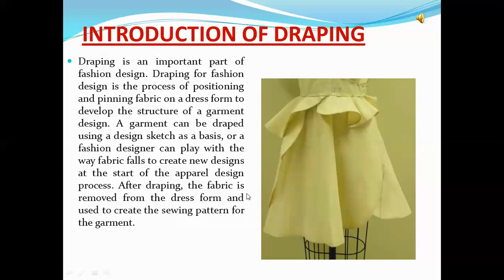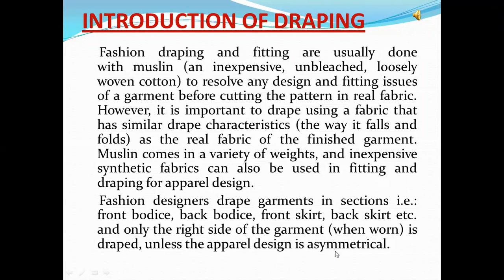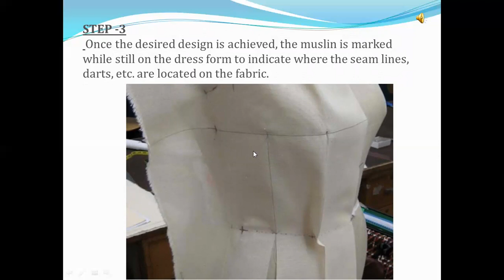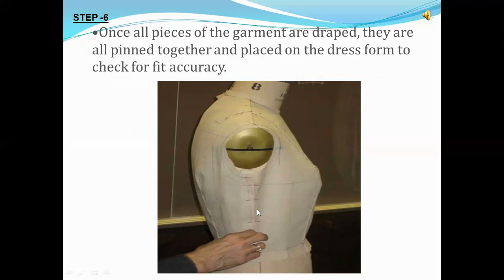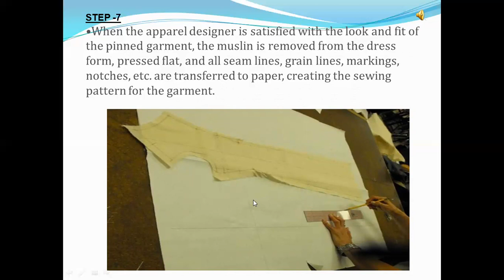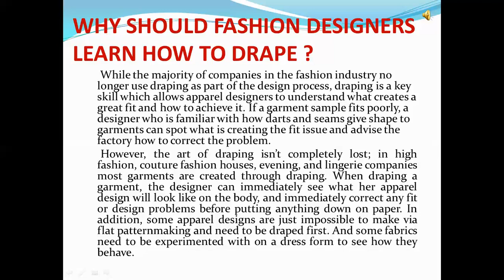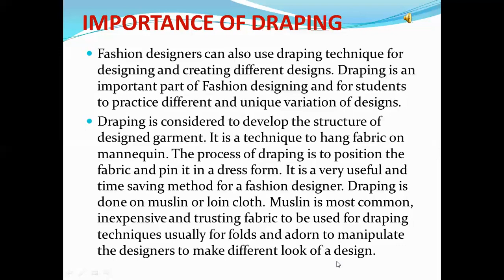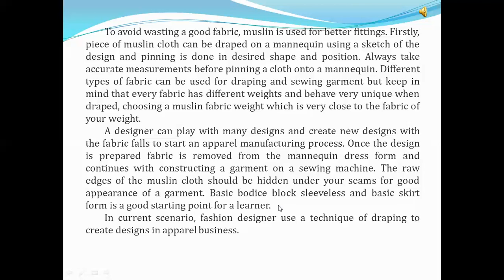NSTI INDORE ITI Dress Making Introduction of Draping